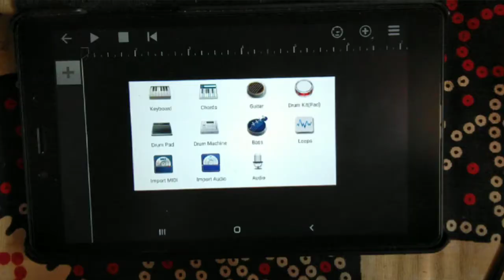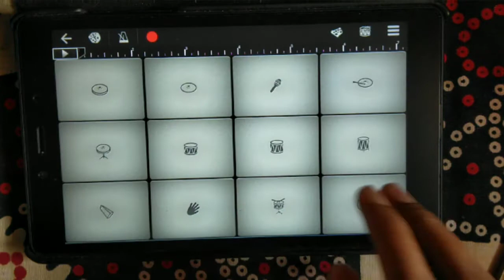Pirates Of The Caribbean Theme | Jack Sparrow BGM | Walkband Tutorial | Draw and Play with KK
Hi,I am Kiran Kundu.Here I am presenting the Walkband Cover of Jack Sparrow BGM.Hope you will like it 😘

He Is A Pirate
Pirates Of The Caribbean Piano
How To Loop In Walkband
How To Play Walkband
How To Repeat In Walkband
Pirates Of The Caribbean Theme Piano
Pirates Of The Caribbean Theme
Pirates Of The Caribbean Music
Pirates Of The Caribbean Music In Walkband